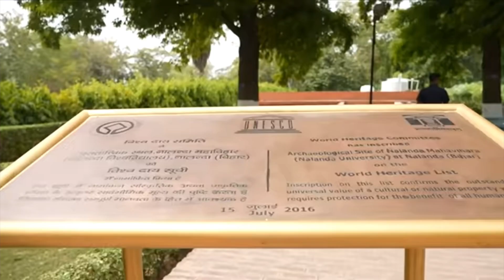नरेंद्र मोदी का गहरा संबंध।। Narendra Modi Georgia meloni means